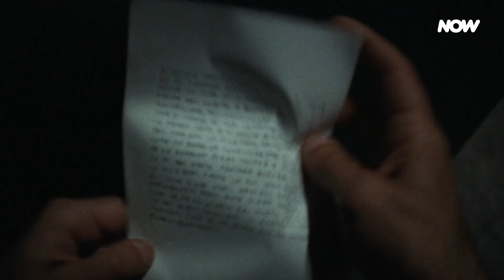Dostoevskij | Trailer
Un poliziotto con un passato buio sulle tracce di un serial Killer che uccide lasciando sempre una lettera con la propria desolante e chiarissima visione del mondo, della vita e dell’oscurità. La serie Sky Original Dostoevskij diretta dai Fratelli D'Innocenzo dal 27 novembre in streaming solo su NOW.